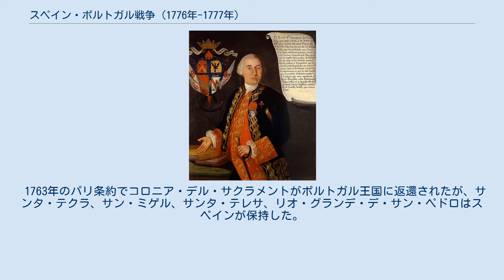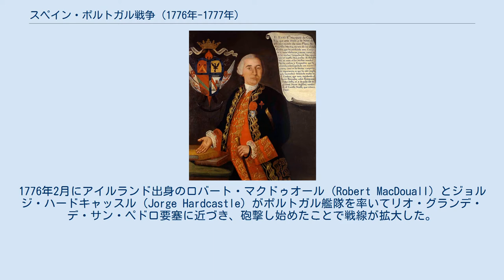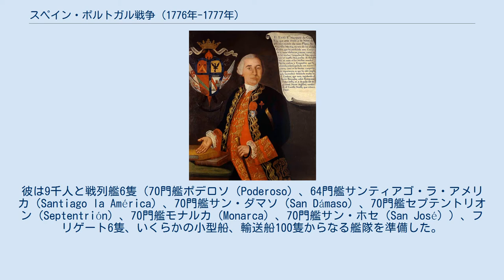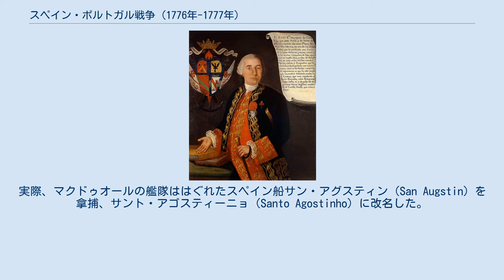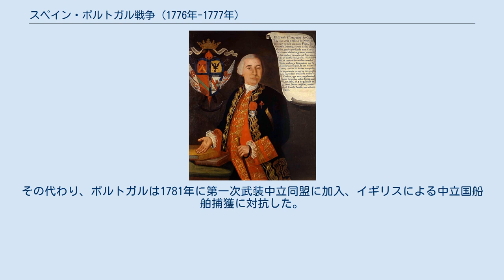スペイン・ポルトガル戦争 (1776年-1777年)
スペイン・ポルトガル関係
スペイン・ポルトガル戦争（スペイン・ポルトガルせんそう、英語: Spanish-Portuguese War）は1776年から1777年にかけて、スペイン帝国とポルトガル海上帝国がスペイン領南アメリカとポルトガル領南アメリカの国境をめぐって戦った戦争。
 1762年から1763年までの戦争において、スペインは第一次セバーヨス遠征でコロニア・デル・サクラメント、サンタ・テクラ（Santa Tecla）、サン・ミゲル、サンタ・テレサ、リオ・グランデ・デ・サン・ペドロを征服した。
 1763年のパリ条約でコロニア・デル・サクラメントがポルトガル王国に返還されたが、サンタ・テクラ、サン・ミゲル、サンタ・テレサ、リオ・グランデ・デ・サン・ペドロはスペインが保持した。
 1767年より、ポルトガル人は部隊を集めてスペイン人に繰り返し攻撃するようになった。
その後の数年間、ポルトガルの部隊は6千人にまで増え、スペインの1,450人をはるかに上回った。
1776年2月にアイルランド出身のロバート・マクドゥオール（Robert MacDouall）とジョルジ・ハードキャッスル（Jorge Hardcastle）がポルトガル艦隊を率いてリオ・グランデ・デ・サン・ペドロ要塞に近づき、砲撃し始めたことで戦線が拡大した。
フランシスコ・ハビエル・モラーレス（Francisco Javier Morales）率いるスペイン艦隊がポルトガル艦隊との3時間にわたる海戦の末、ポルトガル艦隊を撃退した。
このときの損害はスペインが戦死16、負傷24で、ポルトガルが船2隻を失った。
 一方、ポルトガルの陸上部隊が前進し、スペインのフアン・ホセ・デ・ベルティス・サルセドは撤退してリオ・グランデ全域を放棄せざるを得なかった。
 ポルトガルの同盟国グレートブリテン王国はアメリカ独立戦争に手を焼いていたため介入してくる恐れはなかった。
そのため、スペイン王カルロス3世はすぐに手を打った。
彼はペドロ・アントニオ・デ・セバーヨス総督をリオ・デ・ラ・プラタ副王に昇進させ、遠征を率いるよう命じた。
セバーヨスは1762年から1763年の第一次遠征でポルトガル領に深く進軍した上でコロニア・デル・サクラメントを占領してその能力を証明していた。
 セバーヨスはこのときスペイン本国に滞在しており、彼はカディスで遠征隊を組織した。
彼は9千人と戦列艦6隻（70門艦ポデロソ（Poderoso）、64門艦サンティアゴ・ラ・アメリカ（Santiago la América）、70門艦サン・ダマソ（San Dámaso）、70門艦セプテントリオン（Septentrión）、70門艦モナルカ（Monarca）、70門艦サン・ホセ（San José））、フリゲート6隻、いくらかの小型船、輸送船100隻からなる艦隊を準備した。
艦隊の指揮官はカサ・ティリー侯爵フランシスコ・ハビエル・エベラルド＝ティリーだった。
艦隊は11月20日にカディスを出港、途中でポルトガル船を数隻拿捕しつつ1777年2月18日に南米に到着した。
 セバーヨスの艦隊はそこでロバート・マクドゥオールに遭遇したが、マクドゥオールの艦隊は小さく、逃走に成功した。
 セバーヨスは2月23日にサンタ・カタリナ島への攻撃を決定した。
ポルトガルの駐留軍はスペインの大艦隊が兵士を上陸させるところを見ると、抵抗もせず内陸に逃亡した。
3月20日、セバーヨスは続いてリオ・グランデ・デ・サン・ペドロに向かったが、嵐で艦隊がはぐれたためモンテビデオに戻った。
彼はそこで軍を2手に分けた。
彼が自ら率いた部隊は全ての大砲をもって5月23日にコロニア・デル・サクラメントの包囲を開始、6月3日に降伏させた。
 艦隊の残りはまだ脅威になっているマクドゥオールの艦隊を追跡した。
実際、マクドゥオールの艦隊ははぐれたスペイン船サン・アグスティン（San Augstin）を拿捕、サント・アゴスティーニョ（Santo Agostinho）に改名した。
代わって艦長になったのはポルトガル海軍に従軍していたイギリス人アーサー・フィリップであり、彼は後にポート・ジャクソン（シドニー）を創建した。
 サクラメントを占領した後、セバーヨスはリオ・グランデ・デ・サ...